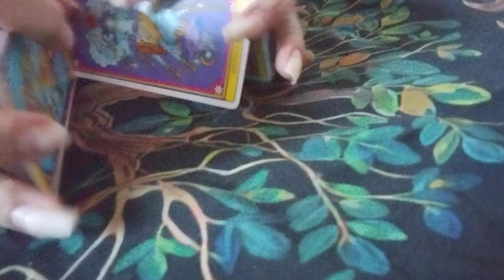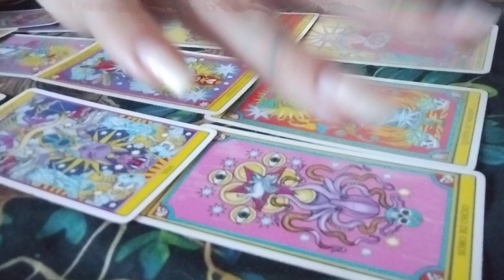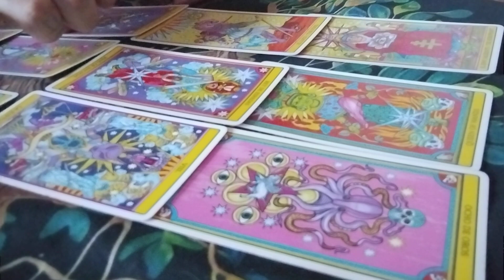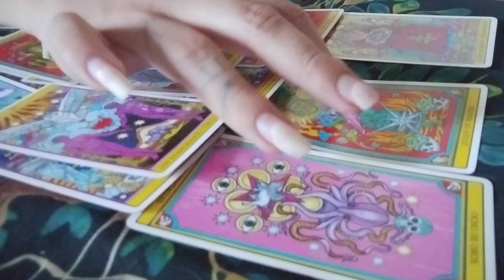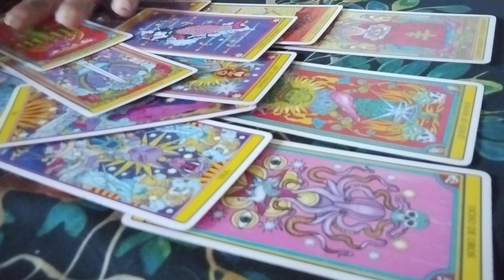TE QUIEREN VER SE HARÁ JUSTICIA DIVINA 🙏🏻✨ ENERGÍA GENERAL TAROT 🧙🏻‍♀️